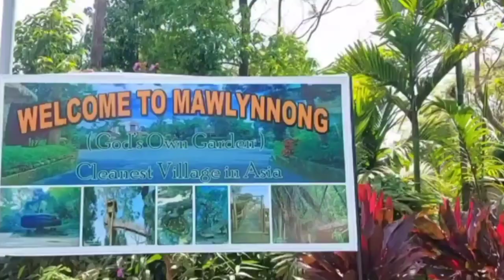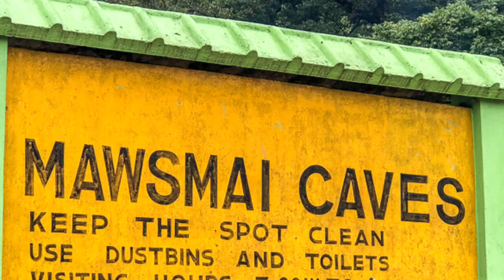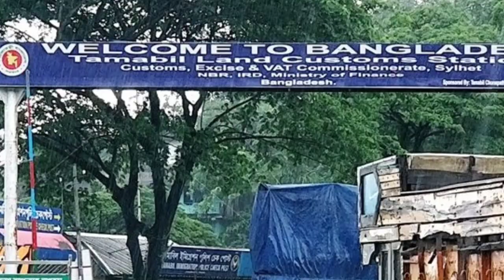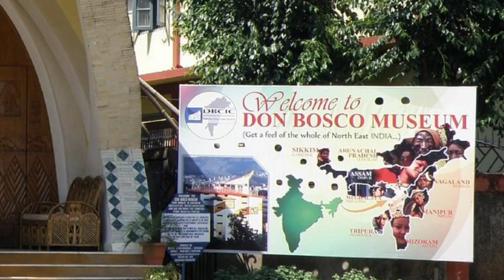Meghalaya: India’s Beautiful State of Nature | Cherrapunji | Shillong | North East India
If there was a place called paradise, then Meghalaya is that place. Meghalaya is a wonderland for wildlife. In this video, we are going to give you a full itinerary of the Meghalaya trip, we have covered all the necessary information related to this trip, whether it is hotel or transportation, we have covered all of them, after watching this guide we will know how to plan your trip to Meghalaya for 5 nights and 6 days. So watch this video till the end.

Northeast India's Meghalaya is home to some of the most beautiful places in India. Come explore with me the villages culture and cities of Meghalaya.

How to travel Meghalaya, places to visit in Meghalaya, places to visit in shillong, things to do in shillong, things to do in Meghalaya, Meghalaya tourism, Meghalaya itinerary, Garo hills Meghalaya tour, shillong tour video in hindi, shillong travel guide, Meghalaya travel guide, shillong tourist places, Meghalaya tourist places, shillong airport, Guwahati to shillong, assam to Meghalaya, shillong Meghalaya, living root bridge, dawki river, best time to visit shillong, how to reach shillong, shillong itinerary, shillong tour budget